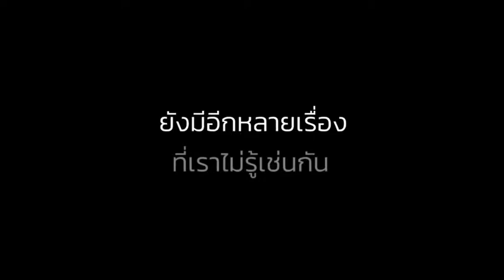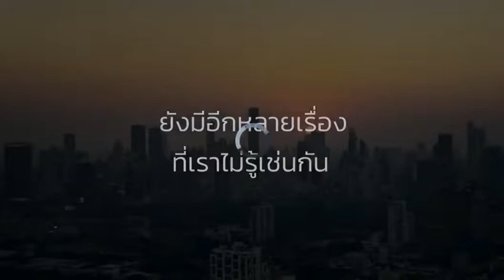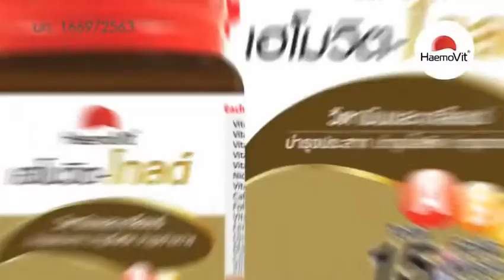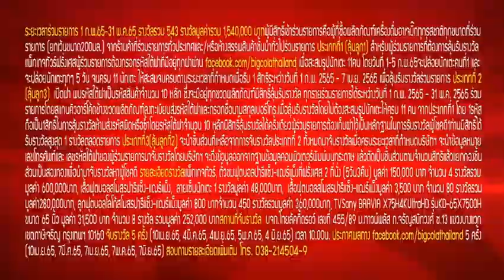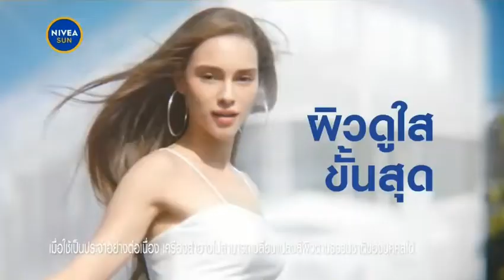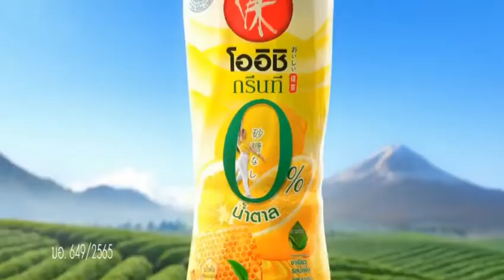โฆษณาไทย 2565 - 636